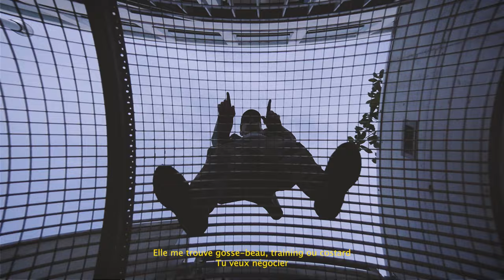Ion K - Thor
Un son par mois !

Mix Master by Eavy
Clip by Leonardo
Prod by THAIBEATS